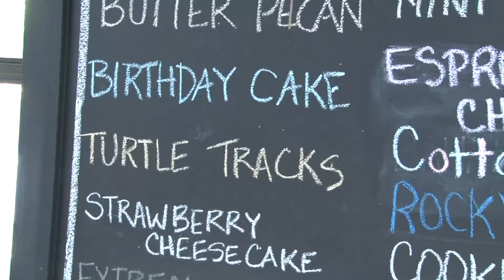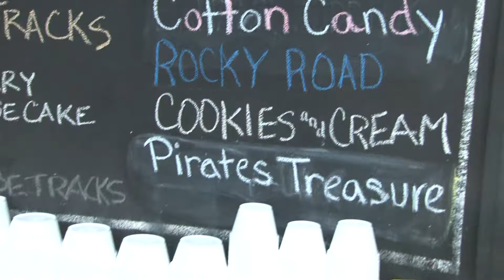Mayfield Dairy Farm hosts first-ever story time with Maggie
The event is free and open to kids of all ages.